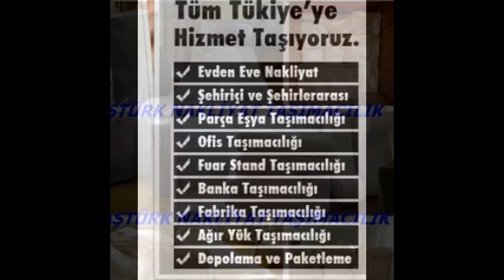ŞİRİNEVLER EVDEN EVE NAKLİYAT,NAKLİYAT,NAKLİYE,EŞYA DEPOLAMA 0532 594 35 36